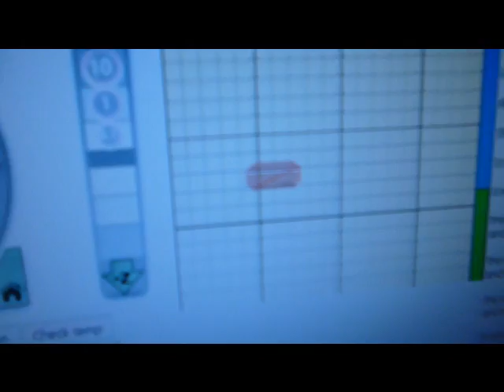Prusa Mendel First Test with a Sharpie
First test of my Prusa